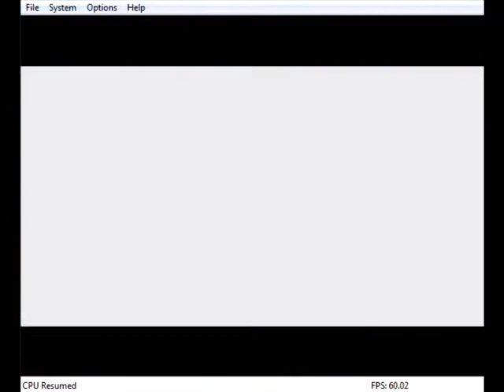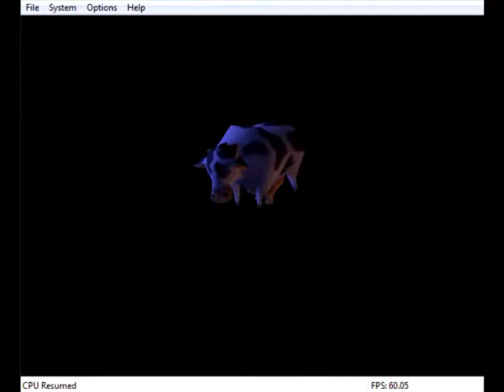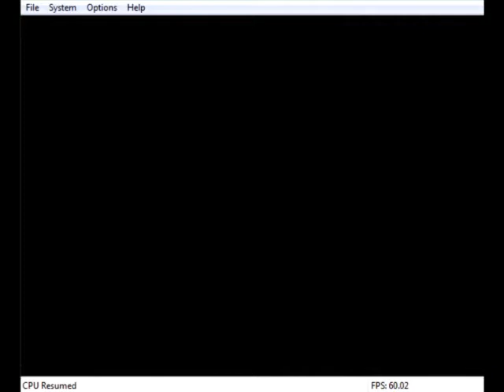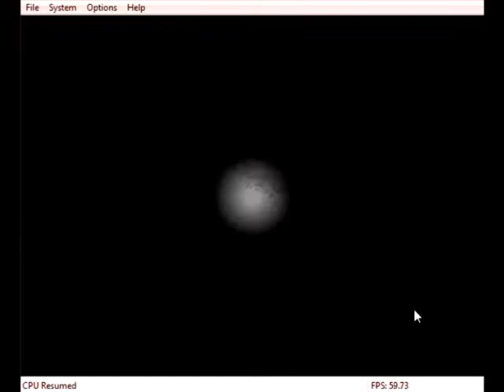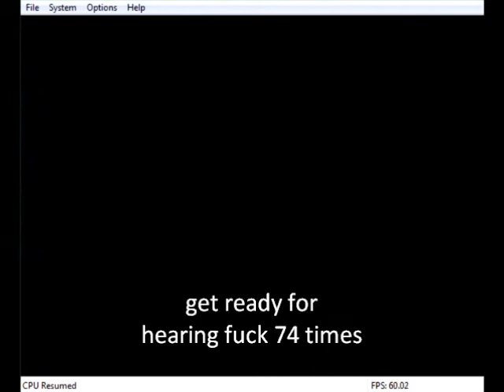loz:mm part 23 there coming...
we get ready for when "they" come